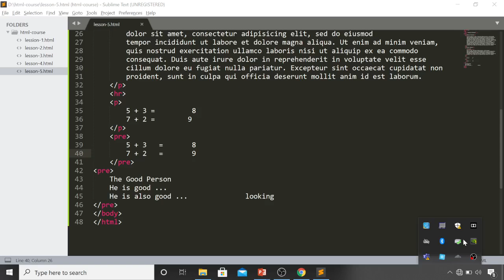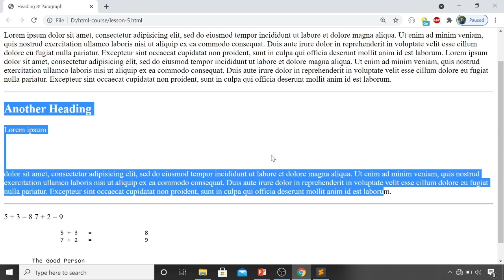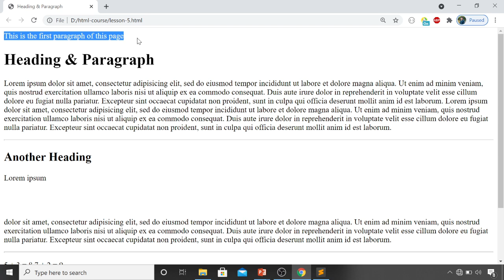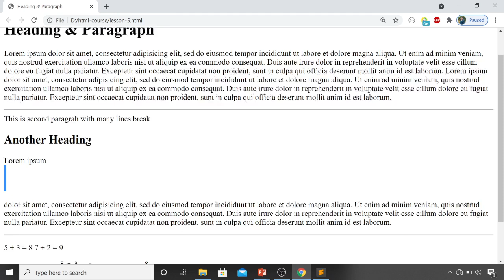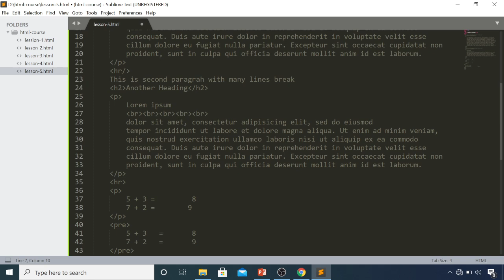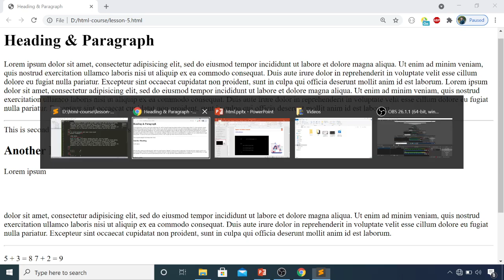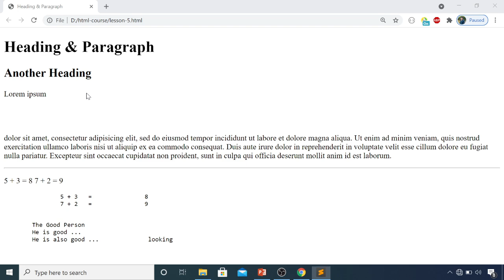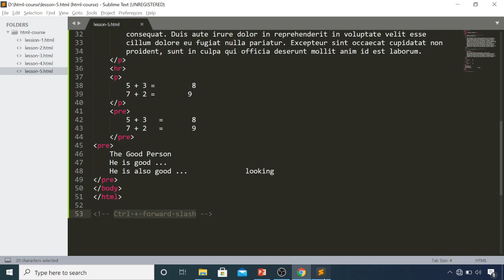Html 14. Comment (Myanmar | မြန်မာ)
(It's 100 % FREE) & Get Certificate